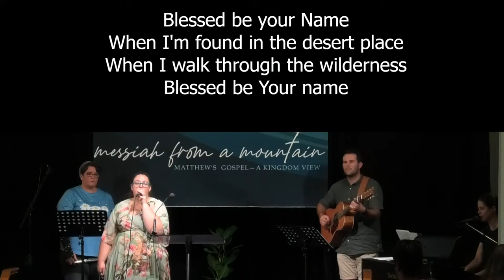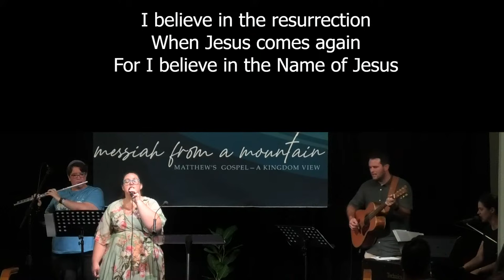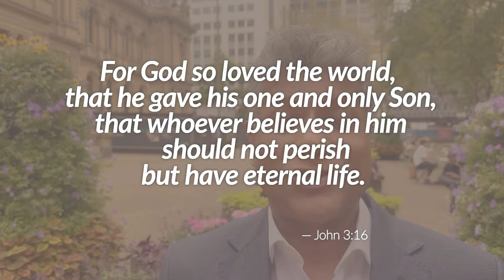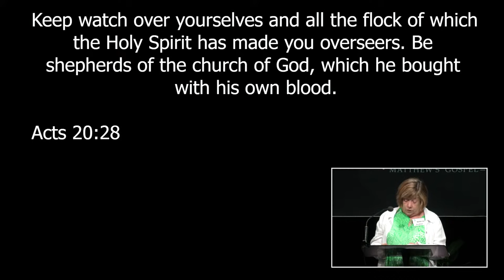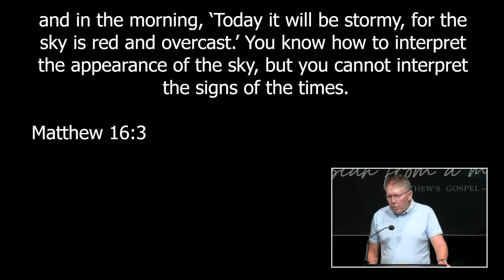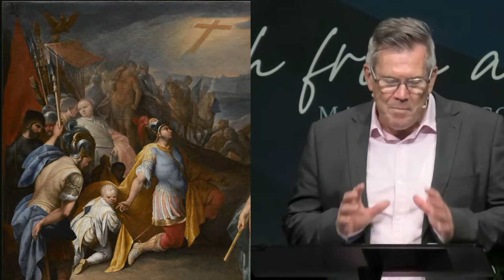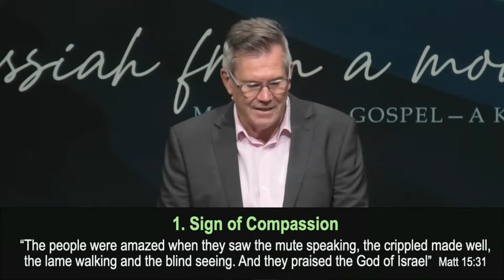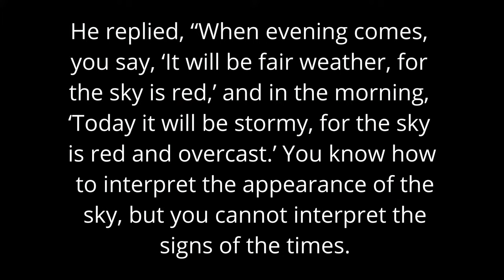10:30am Service - 10th March 2024.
Our contemporary service.
Preacher:  Geoff Thompson.

Music recorded and streamed under CCLI license